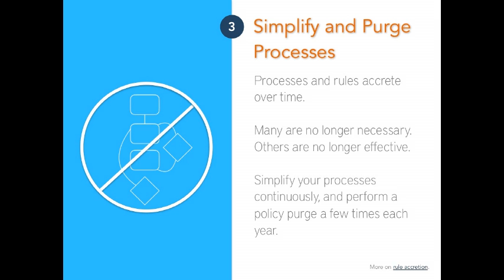Educational Video Part 11